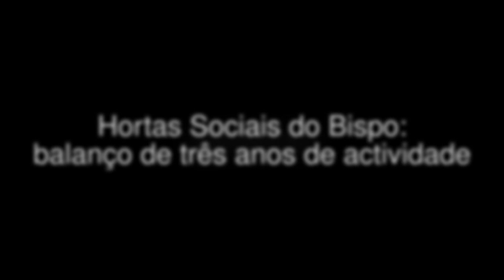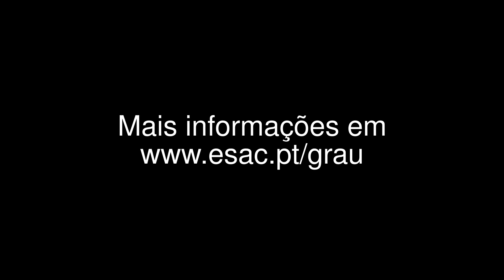GRAU - Hortas Sociais do Bispo: balanço de três anos de actividade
As Hortas Sociais do Bispo são um projecto desenvolvido no âmbito de uma parceria estabelecida entre Escola Superior Agrária de Coimbra (ESAC) e a Freguesia de São Martinho do Bispo, em Coimbra. As Hortas estão localizadas no Campus da ESAC e foram inauguradas em 2008. Neste filme os agricultores e agricultoras destas Hortas fazem o balanço dos últimos três anos de actividade. Mais informações sobre este e outros projectos do Grupo de Apoio ao Desenvolvimento Sustentável da Agricultura Urbana (GRAU) podem ser consultadas